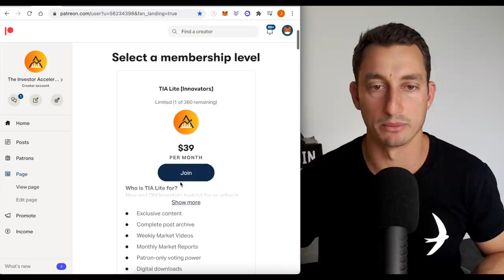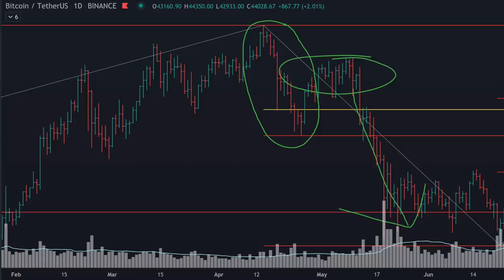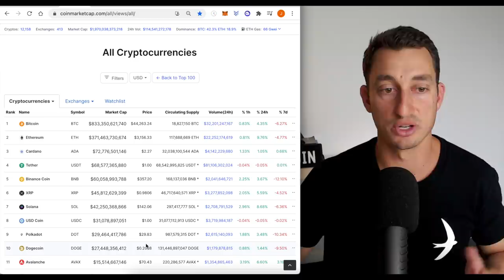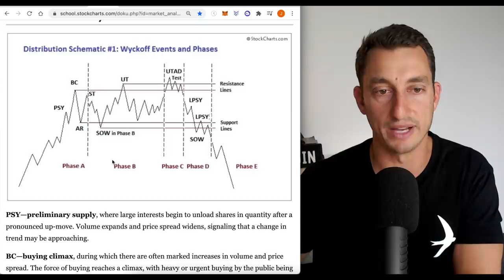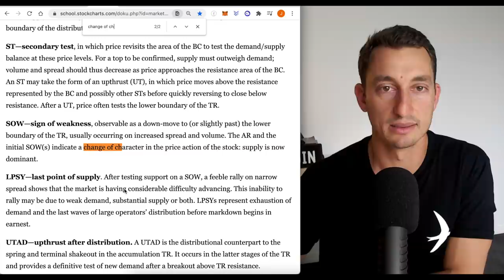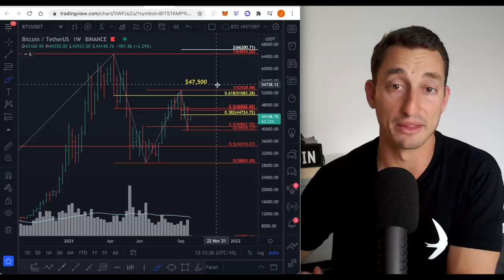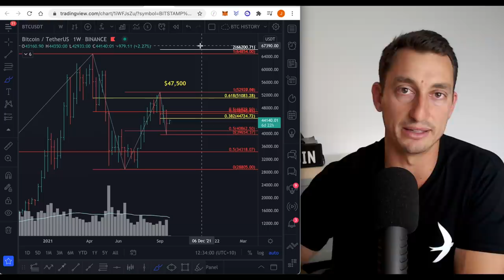BITCOIN WEAKNESS CONTINUES TO PROVIDE CLARITY FOR CRYPTO INVESTORS | Wyckoff Distribution Update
Bitcoin closes weak against several indicators however there are signs to show that the market is gathering steam again and hopefully bringing positive signs for the entire crypto space in 2021.